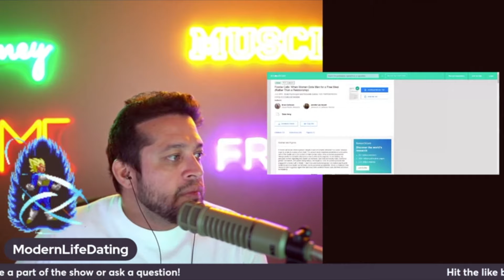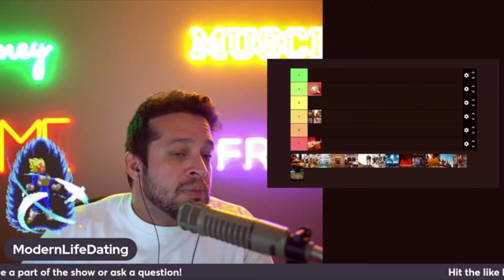NEVER do this as a first date!!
Money, Muscles, & Game Monthly
– Direct Access to MLD
– Telegram Chat Group Focused on Money Growth, Dating Strategies, and Fitness Optimization
– Twice a Month Zoom Coaching Sessions on 2nd and 4th Sunday starting at 9pm EST.